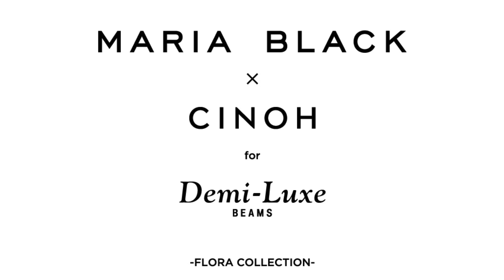『隈元 楓：MARIA BLACKイベントに突撃！〜ビームスハウス 丸の内〜』オムニスタイルコンサルタント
00:00 オープニング
00:50 MARIA BLACKご紹介
07:18 エンディング

小林俊&隈元楓がビームスハウス丸の内へ突撃！人気のアクセサリーブランド、MARIA BLACKのイベントをリポートします♪自分へご褒美にはもちろん、ギフトにも喜ばれること間違いなし！ぜひチェックしてください！

《オムニスタイルコンサルタント》
ライブコマースやBEAMS公式サイトの各種コンテンツを介したコミュニケーションと、店舗での接客でお客様に寄り添う販売のプロフェッショナルたち。2020年5月に誕生し、オムニスタイルコンサルタントとして活動しています。オンラインでもオフラインでも、持ち前の提案力でお客様のHAPPYを創造していきます。

 オムニスタイルコンサルタント 小林 俊

オムニスタイルコンサルタント 隈元 楓